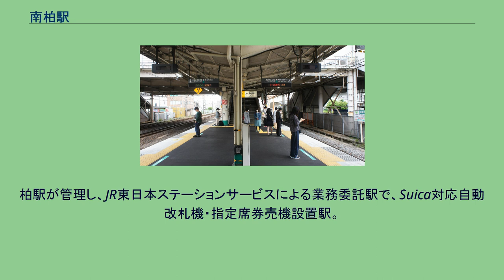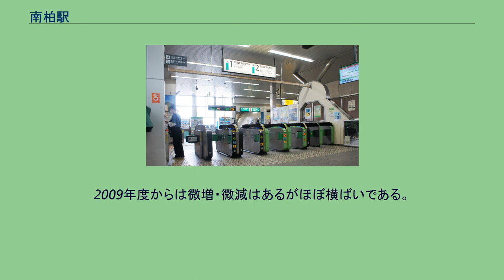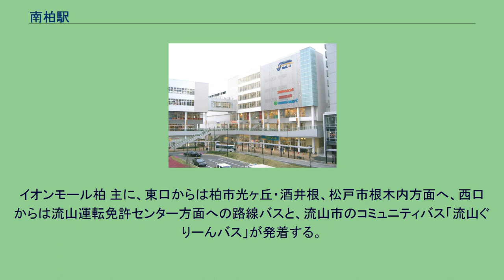南柏駅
西口（2016年6月） 南柏駅（みなみかしわえき）は、千葉県柏市南柏一丁目にある、東日本旅客鉄道（JR東日本）常磐線の駅である。
駅番号はJL 27。
東日本旅客鉄道（JR東日本）の常磐線各駅停車が停車する。
駅からの主な動線整備としては駅東口側に各主要施設を結ぶ歩行者デッキ（ペデストリアンデッキ）が整備されている。
1990年代頃までは当駅から西側の線路沿い周辺に小さな商店街があったが、2000年代初頭に大幅な都市再開発が行われ様変わりした。
特に駅周辺の区画や道は大きく変わり、南柏駅開業当初からの風景は大きく変わった。
フィールズ南柏が立地するところには、かつて住宅展示場があった。
流山市との境界が駅西側を通る。
当駅にはJR東日本都市開発運営のミニ駅ビルであるスキップ南柏（skip）、近傍には大型商業施設のフィールズ南柏（生鮮市場TOPなど）、キュア・ラ（Cure・La）、カスミフードスクエア南柏駅前店、ビッグ・エー柏南柏店、京北スーパーアプリス店のほか、雑居ビル・集合住宅など様々な用途の建造物が混在している。
駅周辺にはかつてドラッグストアのマツモトキヨシが多く出店しており、西口徒歩3分の国道6号沿い、東口徒歩3分の千葉銀行向かいにも存在していた。
現在もアクロスプラザ流山・光ヶ丘・豊住・中新宿と周辺には多く存在するが、駅前では東口駅前のフィールズ南柏内のみである。
フィールズ南柏・アクロスプラザ流山を除き、かつて「スーパーマツモトキヨシ」として営業していた建物や土地をドラッグストアに転換したものである。
1953年に駅間距離の長い北小金-柏間の中間駅として設置され、駅西側地区の土地区画整理事業が進められた。
東口は開業時に設置されていなかったが、1957年に光ケ丘団地が造成されて以来、南部地区を中心として住宅開発が急速に進み東口開設が要望されていた。
1970年2月に南柏駅東口開設期成同盟が設立され、柏市では東口開設を国鉄に請願し、同年9月に承諾された。
1971年3月、東口開設の起工式が行われ、橋上化の改築にあわせて1971年12月、東口が開設された。
橋上化した時の駅舎は620平方メートルの駅本屋と幅6m、長さ24.5 mの自由通路を整備。
緩行線上に設けられた島式ホーム1面2線を持つ地上駅で、橋上駅舎を有している。
改札口は1か所。
出入口は、東口と西口の2か所がある。
改札内外にエスカレーター・エレベーター・トイレ等が新設された。
柏駅が管理し、JR東日本ステーションサービスによる業務委託駅で、Suica対応自動改札機・指定席券売機設置駅。
2019年（平成31年）3月16日のダイヤ改正後からは、駆け込み乗車の減少に効果があることから電車備え付けの発車メロディを使用している。
周辺の駅が減少傾向にある中、当駅は再開発の影響もあり2008年まで増加傾向にあった。
2009年度からは微増・微減はあるがほぼ横ばいである。
当駅からの路線バスが光ヶ丘団地や麗澤大学・麗澤中学校・高等学校、東武野田線の新柏駅・増尾駅付近を経由するため、住宅街の駅ではあるが、利用層・利用圏は広い。
また、流山市との境に近いため、同市からの利用者もある。
JR東日本および千葉県統計年鑑によると、近年の1日平均乗車人員の推移は以下の通りである。
イオンモール柏 主に、東口からは柏市光ヶ丘・酒井根、松戸市根木内方面へ、西口からは流山運転免許センター方面への路線バスと、流山市のコミュニティバス「流山ぐりーんバス」が発着する。
全路線が東武バスセントラル沼南営業所により運行される。
運行は流山ぐりーんバスは東武バスセントラル西柏営業事務所・京成バス松戸営業所との共同運行の他は東武バスセントラル西柏営業事務所の運行である。
駅前広場が狭くタクシーしか入れないため、バス停留所は徒歩1分程度のビッグ・エー柏南柏店（駅前商店街跡の再開発ビル）前に設置されている。